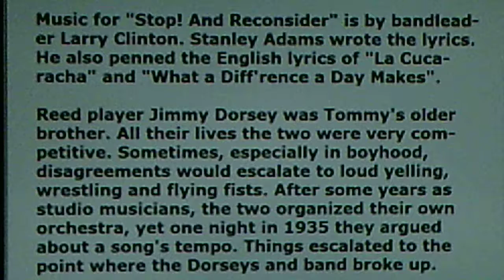Jimmy Dorsey and his Orchestra, w./vocal trio: "Stop! And Reconsider" (1938)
PERSONNEL: Jimmy Dorsey (leader, clarinet, alto sax); Bobby Byrne, Don Mattison, Roscoe "Roc" Hillman (vocal trio); Ray McKinley (drums); Roscoe "Roc" Hillman (guitar); Charles H. Frazier (tenor sax); Sonny Lee (trombone); Don Mattison (trombone); Ralph Muzillo (trumpet); Sam Rubinowich (Rubin) (alto sax); Jack Ryan (string bass); Shorty Sherock (trumpet); Milt Yaner (alto sax); Freddy (Freddie) Slack (piano); Herbie Haymer (tenor sax); Bobby Byrne (trombone)

Source: shellac DECCA 78, #1745 A (63497), recorded March 28, 1938